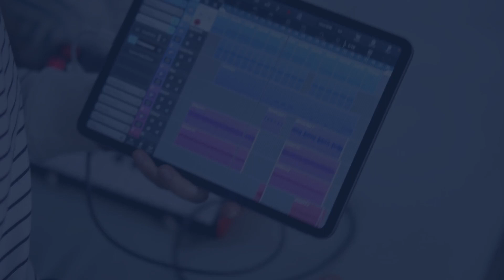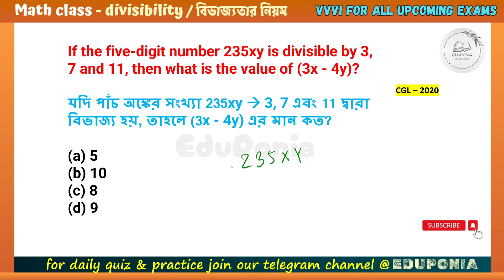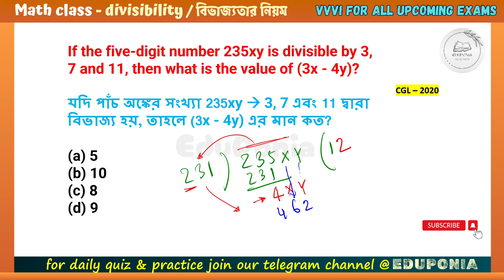Divisibility Rule Class 09 I Math class in bengali I clerkship WBP KP RRB EduPonia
Welcome to EduPonia Academy, your go-to destination for free, expert guidance on competitive exams.

📌 Join the Eduponia Academy Telegram Group for daily Updates and Discussions

Happy learning, and best of luck in your exam preparations!

What should be the value of N to make 396258N divisible by 8?
If the number 1005x4 is completely divisible by 8, then the smallest integer in place of x will be
The greatest number which should be replace **in the number 146*48 to make it divisible by 8 is:
In a 7-digit number 89476*2, what is the smallest possible value of such that the number is divisible by 8?
How many 5 digit prime numbers can be obtained by using all the digits 1, 2, 3, 4 and 5 without repetition of digits?
The digits 1, 2, 3, 5, 7 are used to form 5 digits numbers such that all the above digits are used only once in a given number. How many such numbers would be divisible by 125?
If the five-digit number 235xy is divisible by 3, 7 and 11, then what is the value of (3x - 4y)?
যদি পাঁচ অঙ্কের সংখ্যা 235xy  3, 7 এবং 11 দ্বারা বিভাজ্য হয়, তাহলে (3x - 4y) এর মান কত?